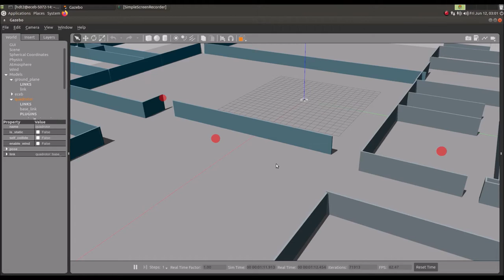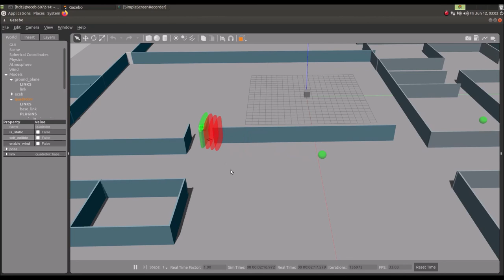single drone following waypoints with safety monitoring using reachtubes in Gazebo